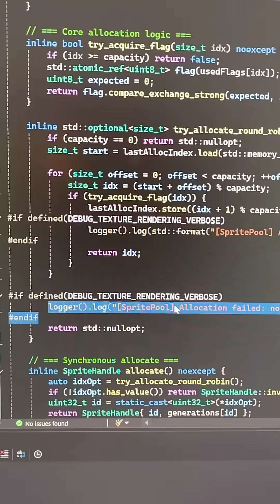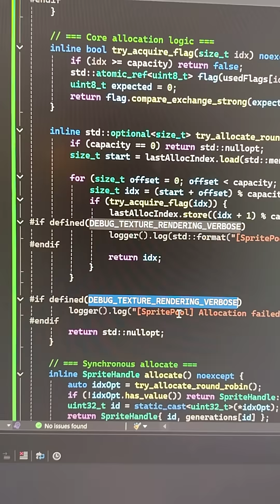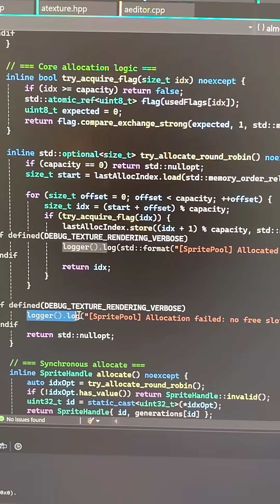The Obscure Reason Logging Is Vital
Another reason the logging is vital is because it's decoupled from the OS and Driver error reporting, reporting in real time, cross platform and generally just decoupled in the sense that you can produce information discretely in the background for General Quant Analysis.